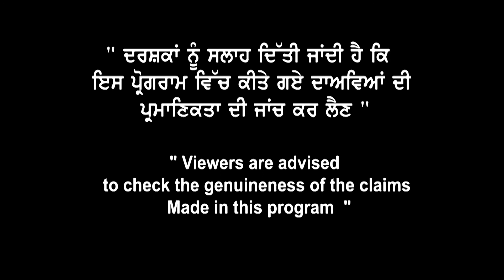Ielts ਬਾਰੇ ਬਹੁਤ ਵੱਡਾ ਸੱਚ | ਆਹ Video ਨਾ ਕਰ ਦਿਓੁ ਮਿੱਸ | Landmark Immigration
Ielts ਬਾਰੇ ਬਹੁਤ ਵੱਡਾ ਸੱਚ
ਆਹ  Video ਨਾ ਕਰ ਦਿਓੁ ਮਿੱਸ
Landmark Immigration